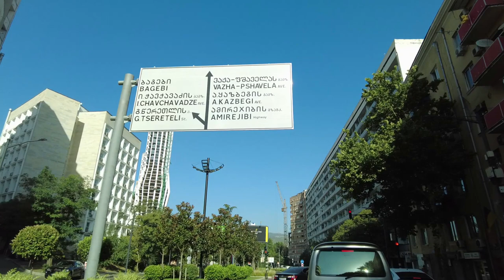한인 드라이빙 가이드 의뢰 렌트카 이용등 정보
코카서스 조지아 여행시 한인 드라이빙 가이드 의뢰 와 렌트카 직접 운전등 정보#조지아 조지아여행 코카서스조지아, 2011년 부터 코카서스 현지 한인 여행사 Travel line , 천연꿀 회사 Caucasus Honey , 수입 수출 무역 Info Georgia를 운영하고 있습니다/ 코카서스 3국에 하나인 조지아의 수도 트빌리시에서 2008년 부터 현재 까지 한인 여행사와 KBS 걸어서 세계속으로, EBS 세계 테마기행 ,TVN방송등 다양한 방송과 잡지 사진촬영에 현지 코디 및 출연 수입,수출등 다양한 사업을 진행 하고 있습니다